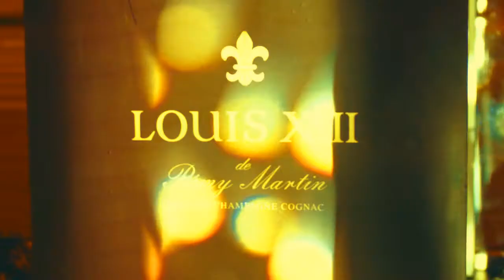Rolls-Royce Motor Cars Almaty Opening